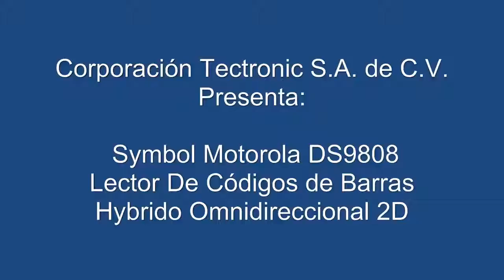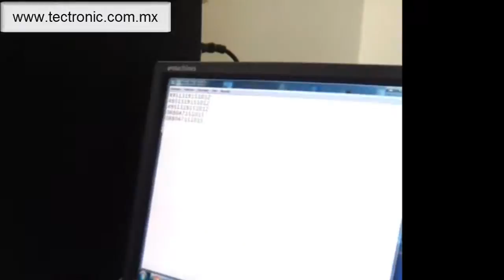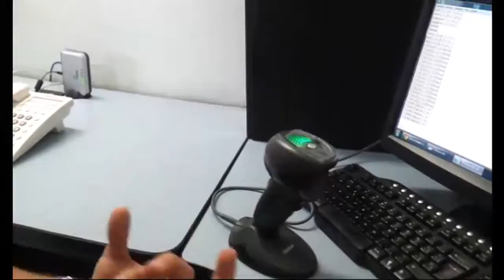Symbol DS9808 Hybrid Presentation Imager- Motorola Lector Omnidireccional 2D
Corporación Tectronic S.A. de C.V. Presenta en exclusiva el Lector Omnidireccional 2D DS9808 que esta diseñado para ofrecer un nuevo nivel de versatilidad, funcionalidad y rendimiento, el DS9808 dispone de un factor híbrido que ofrece una mayor comodidad y facilidad de uso en los modos de escaneo tanto de mano y manos libres. En el interior, ofrece la última tecnología de escaneo, entregando velocidades buenas para códigos de barras 1D y 2D, así como la capacidad de capturar imágenes y firmas, y leer códigos de barras en las pantallas de los teléfonos móviles. Disponible en modelos de la gama estándar y largo plazo, el rango de decodificación con manos libres en ambos se pueden ajustar para satisfacer sus necesidades, por ejemplo, para que coincida con rango de desactivación EAS o evitar la exploración inadvertida de elementos cercanos.